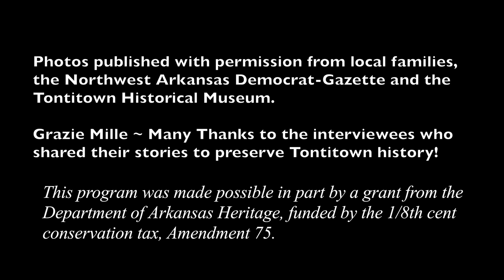Dr Rebecca Howard Shares Early Tontitown History